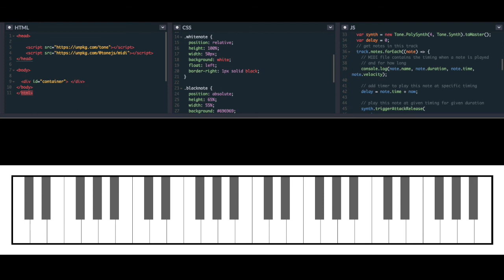MIDI Player + Visualizer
A super cool synthesizer / piano app - just input any MIDI file of your favorite song, and see how to play it on piano.. The program parses MIDI to extract notes, and plays the tune, by highlighting corresponding notes.. Built in JavaScript using Tone.JS library..